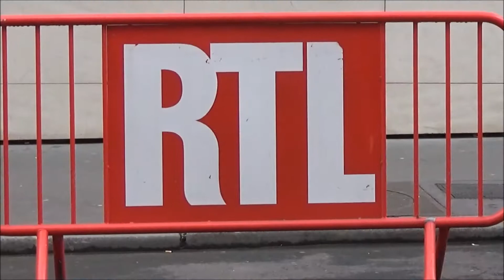VIDEO Miss France 2018 Maëva COUCKE @ Paris le 8 février 2018 devant RTL rue Bayard